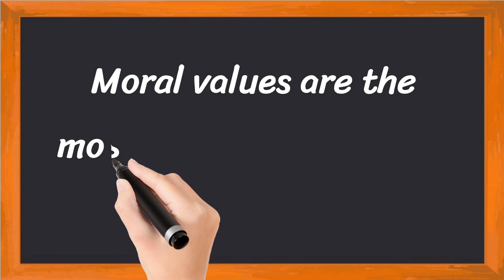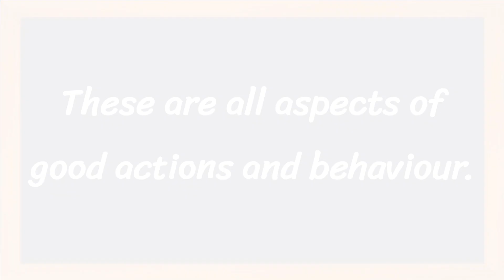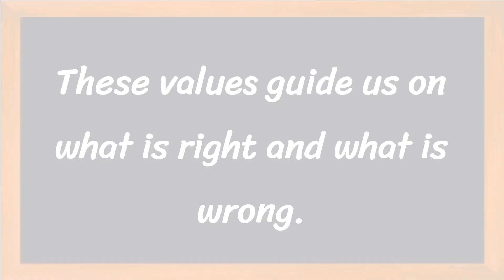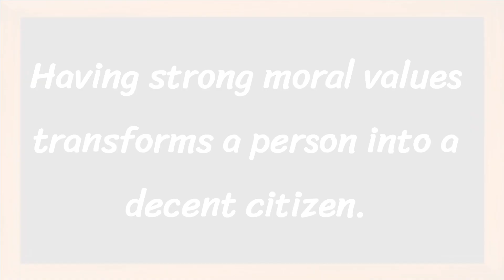Moral Values Short 5 Lines in English || 5 Lines Essay on Moral Values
Learn to Write 5 Simple Lines on Moral Values

• 5 Lines on Moral Values in English
• Few Lines About Moral Values
• 5 Simple Lines on Moral Values

Thankyou 🙂